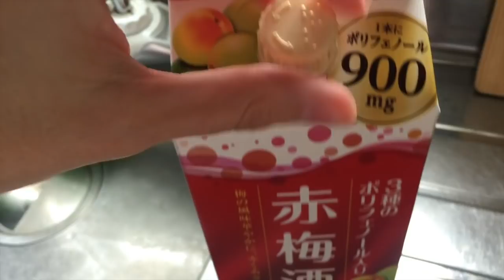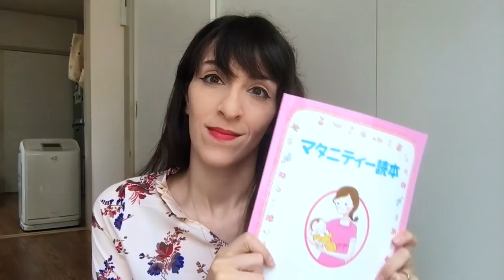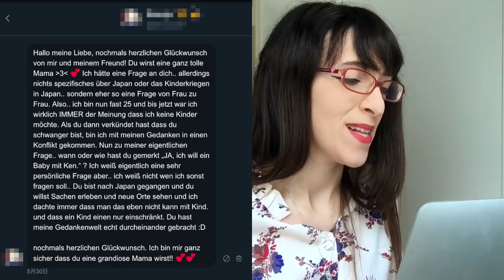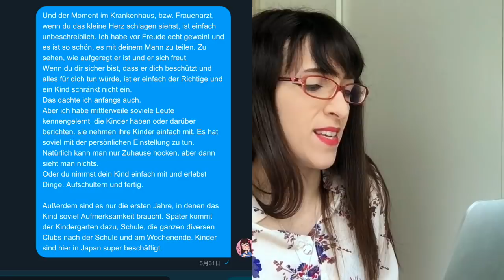Schwanger in Japan ♡ Ein neues Kapitel beginnt [ENG Sub]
Dieses Mal gibt es besondere Neuigkeiten in diesem Video.
Ich erzähle euch, wie ich es erfahren und meinem Mann gesagt habe, berichte euch über die bisherigen Krankenhausbesuche und möchte noch ein paar persönliche Dinge loswerden. ♡

Musikalische Untermalung: "Nakama no yasashi sa“; "Dawn" Sappheiros

Pregnant in Japan ♡ A New Chapter begins

This time I have special news in this video.
I’m gonna tell you how I noticed it and told it my husband, report about my first hospital visits and would like to talk about some private matters.